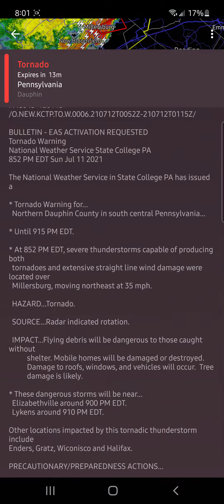Tornado warning Dauphin county in Pennsylvania 7/11/21